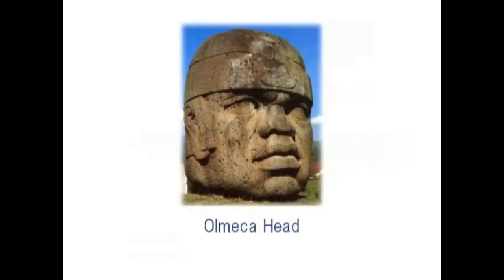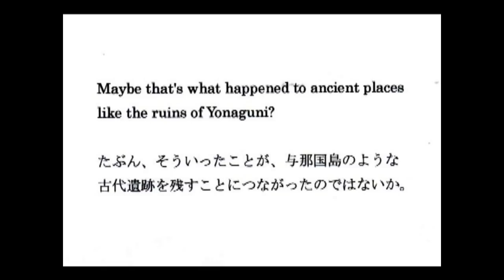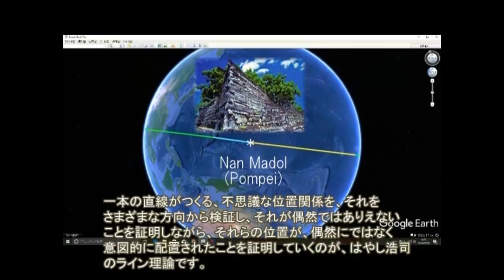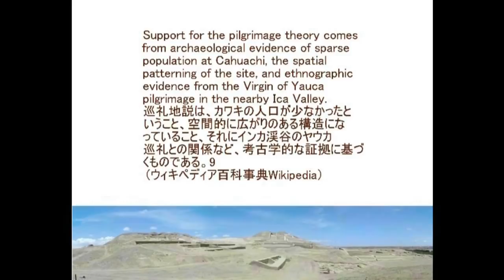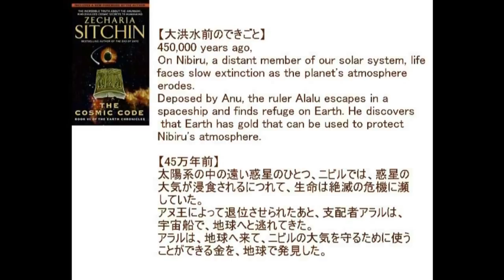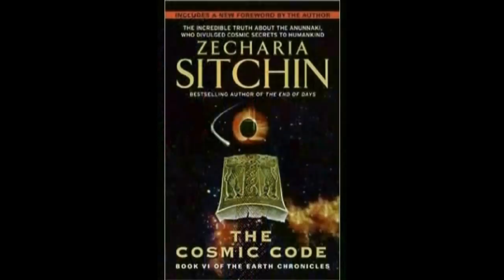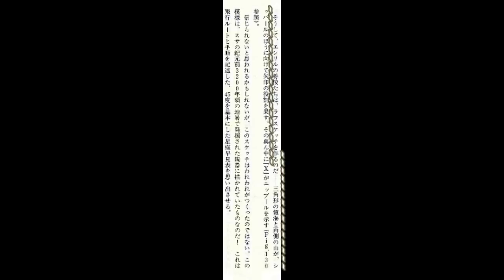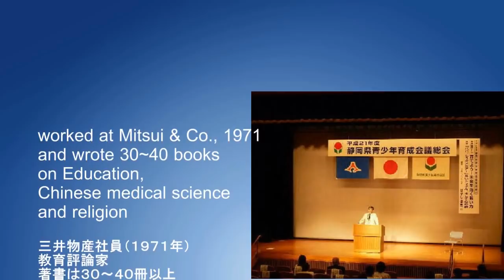3009【04】Olmec People as Anu's Slaves Theory オルメカ人はアヌンナキたちの奴隷であった説by Hiroshi Hayashi, Japan